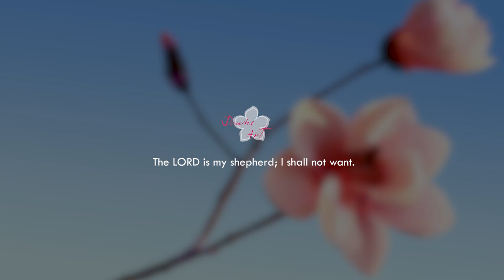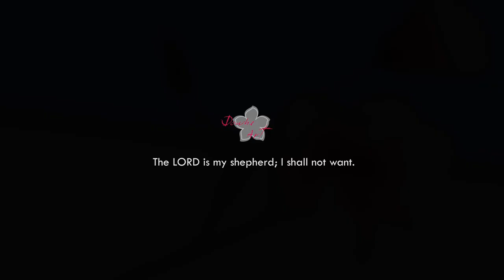Crepe paper flower "Magnolia" making tutorial n.66 | DIY | Healing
How to make Crepe Paper Flower | Magnolia
crepe paper, scissors, glue gun, oil pastel, thin wire, green-sellotape

BGM info.
Jonathan Ogden
Peaceful Piano Instrumental - Prayer Music